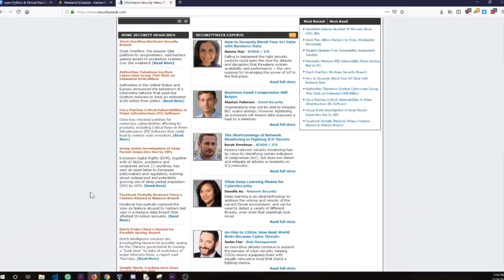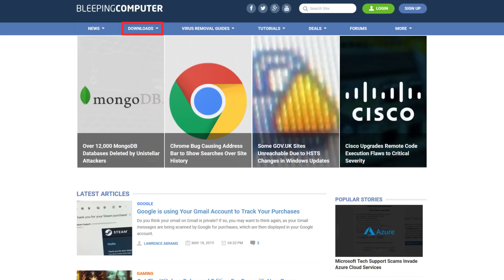Why You Should Read the Security News | 5 Websites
Here's why I recommend you read the security-related news and topics when it comes to "cybersecurity":  You learn the basics.  In today's video, I outline the reason why you, as someone interested in cybersecurity should read the news utilizing five websites I read on a weekly basis.

As prefaced in the video, if you do not want to hear about each website or you are looking to bookmark some of these resources, here are the links:

Notable Time Stamps:
0:43 - Reasoning why you should read the security news.
3:13 - Talk about Naked Security
4:06 - Talk about Security Week
4:47 - Talk about Dark Reading
5:10 - Talk about The Hacker News
5:47 - Talk about Bleeping Computer

I hope you can find this video and resources useful in your learning process as a student!